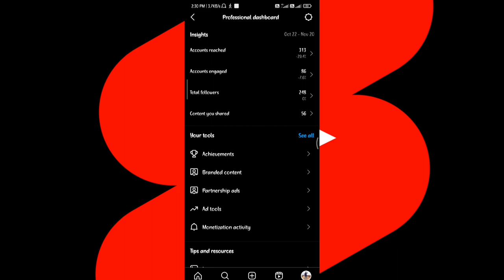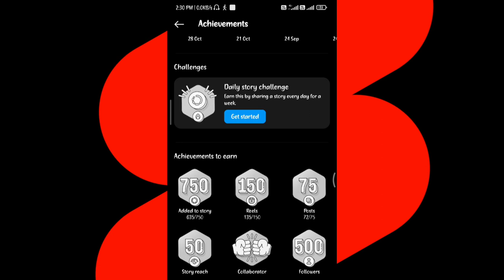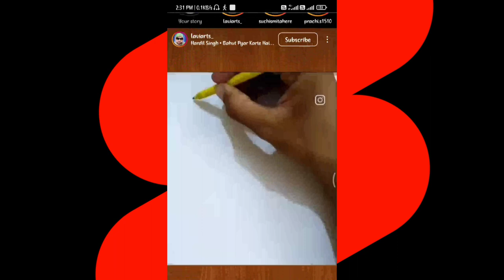Instagram Achievement kiya hai | Achievements se kiya hoga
Instagram Achievement | Instagram Achievement kiya hai | instagram new features update

about this :-

is video mein bataya hai ki instagram achivement kiya hai or is se kiya hota hai kiya ese earn kar sakte hai

instagram achivement kiya hai
achievements in earn
achievements new update
instagram update
new instagram features
trending instagram

TECHMOON
VIVEK AZAD